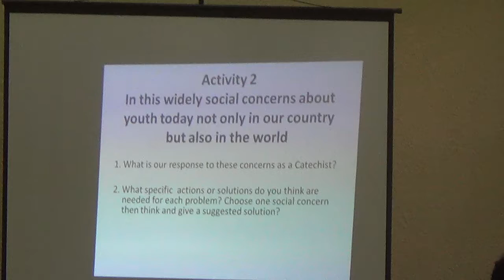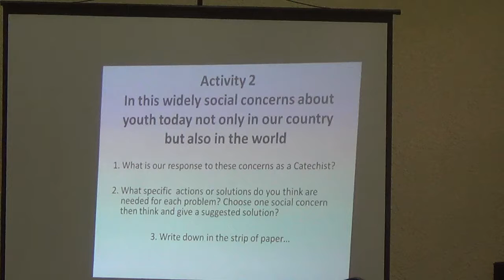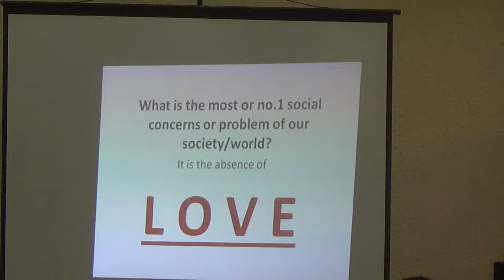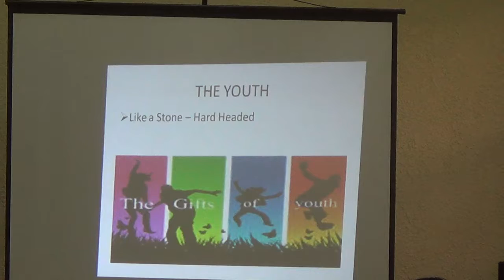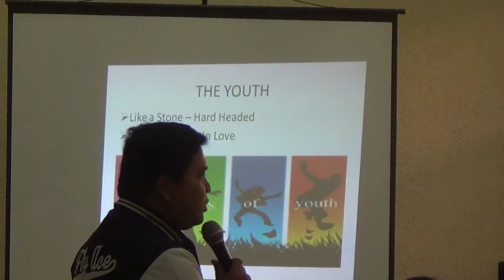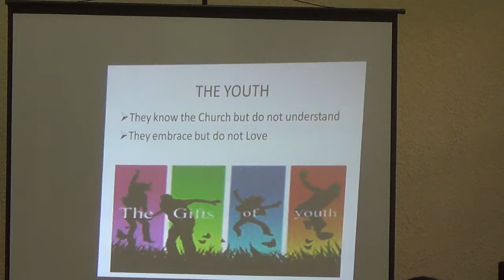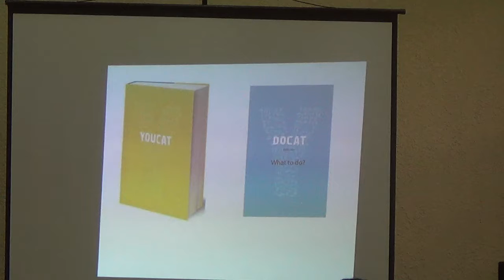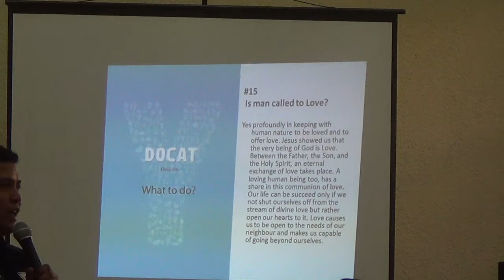02082017 Kasoltare 3